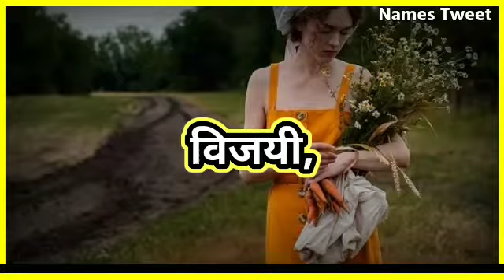Sanjay Naam Ka Matlab Kya Hai | Sanjay Ka Arth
Video Tittle : Sanjay Ka Arth | Sanjay Naam Ka Arth | Sanjay Naam Ka Matlab Kya Hai | Sanjay Ka Matlab